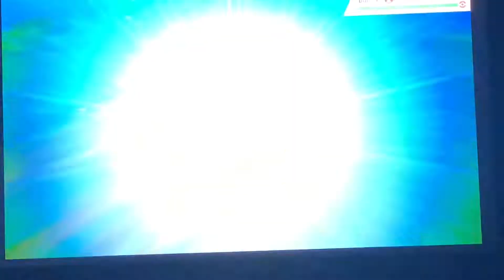Pokémon Shiny ✨ Galarian Birds Moltres Zapdos Articuno - Fiery Wrath Thunderous Kick Freezing Glare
These are my shiny ✨ Galarian Legendary Birds Moltres Articuno and Zapdos.